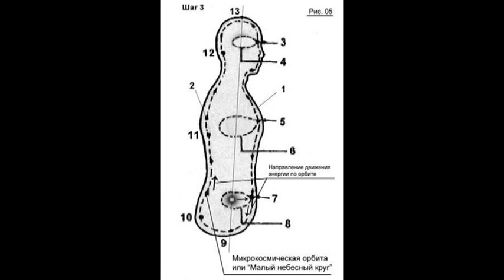Element of Fire 51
The first part of the film presents meditative cleansing program and a set of power with the Force of Nature "Elements of Fire." Fire purifies the soul, burns all diseases, nervous system and restores energy starts abdominal breathing. The unique technique of Energy exercises allows a short time to master the techniques psychoenergetical Self-Regulation "walking on coals."

The second part is a practical training, various breathing practices power forward and reverse (Prenatal Prenatal -Embrionalnoe-) breathing. Power breathing techniques will teach you to restore the supply of prenatal vitality. Deep breathing power improves blood circulation, expands and strengthens the cardiovascular and respiratory systems, these exercises will help to stimulate the functions of internal organs and systems, strengthen your muscles and joint mobility and spinal issues snimutt and increase the overall energy reserves.